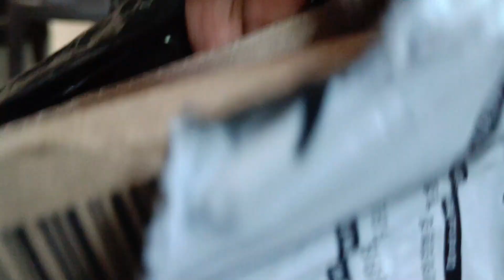Logan 🐕 Aur Bennett Ka timepass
lots of  ❤️